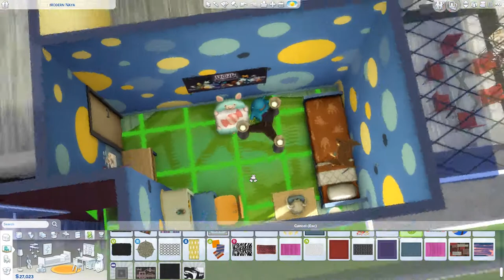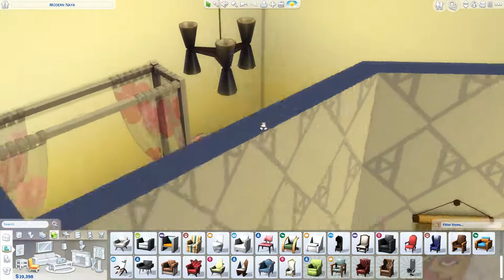Modern Naya - Fixer Upper Part 2/2 - THE SIMS 4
Today I am fixing up a build of my own, from 2016!
How did I do? Is it better, or did you like the original more?

You can find the upload schedule from my twitter pin!